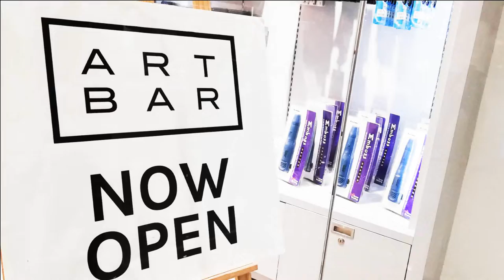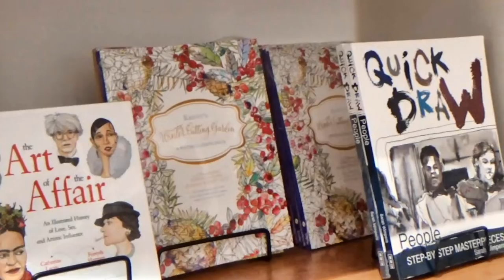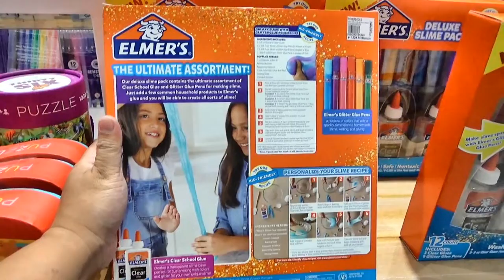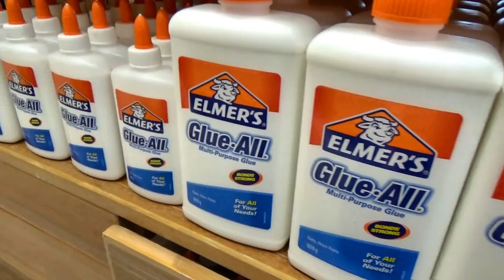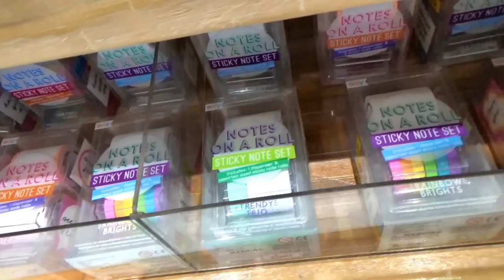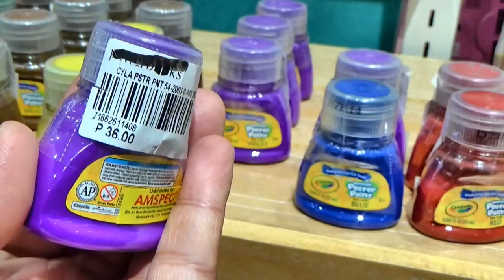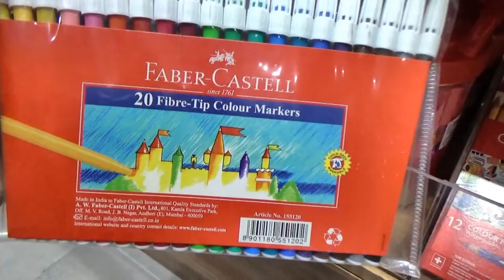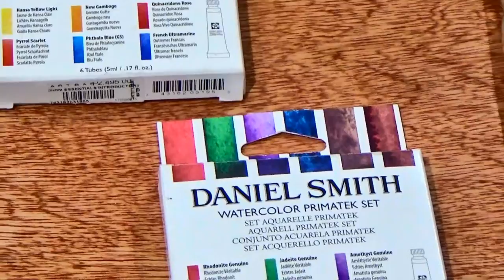My Art Supply Shopping: Art Bar - Art Books and Kids' Crafts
Artbar Megamall
Join me today as we explore every nook and cranny of the Artbar in Megamall.
Art Bar Megamall - Part 1 of 3 - Art Books and Kids' Crafts

If you want to learn more about Artbar, please visit their social media and official websites!

Thanks!